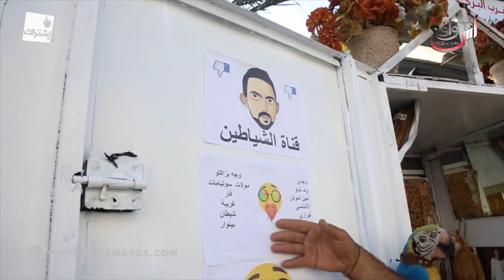مول الجيلي يستهزء من الوجدي و مول صلعة بكلمات تثير ضحك المارة ويكشف سبب إعتزال عادل الميلودي...